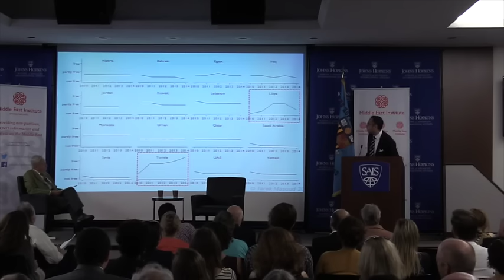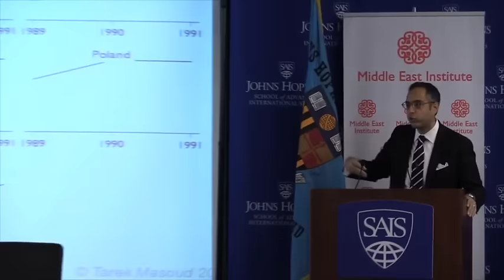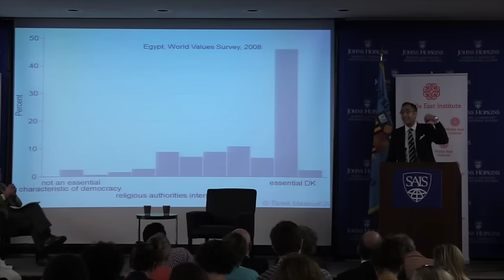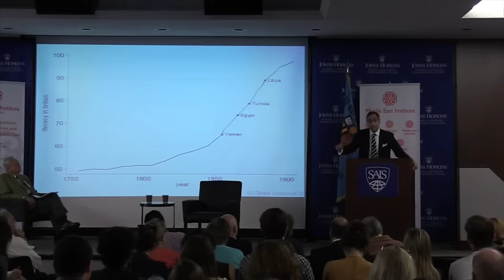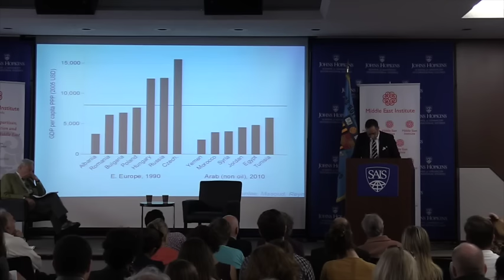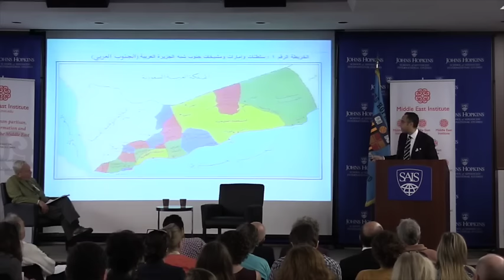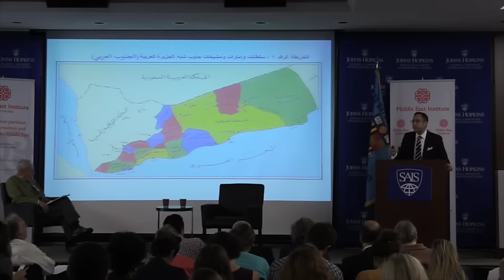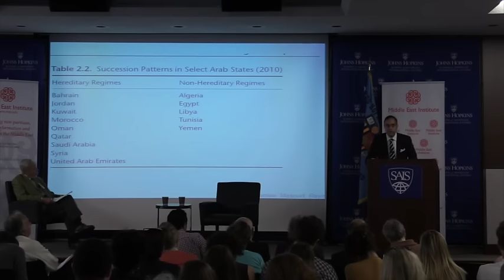Tarek Masoud on "The Arab Spring: Pathways of Repression and Reform"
October 9, 2015 - The Middle East Institute and the Conflict Management Program at the Johns Hopkins School of Advanced International Studies (SAIS) welcomed Tarek Masoud of the Harvard University Kennedy School of Government for a discussion of his book "The Arab Spring: Pathways of Repression and Reform" (co-authored with Jason Brownlee and Andrew Reynolds).

In this highly praised scholarly study, Dr. Masoud and his colleagues examine the societal, political, and economic factors that distinguished the different trajectories of the 2011 popular uprisings against Arab regimes. Why did leaders fall where they did and not elsewhere? Why did mass opposition not coalesce in most societies to broad agreements on forms of participation and governance?